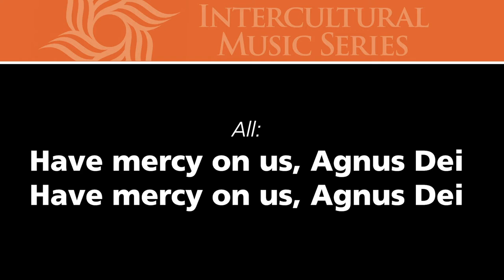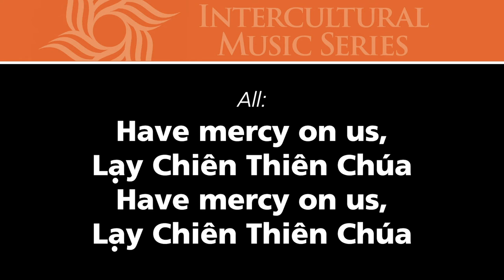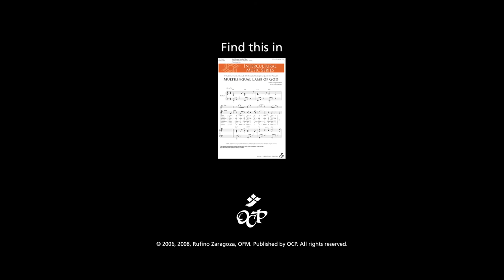Multilingual Lamb of God – Rufino Zaragoza, OFM [official lyric video]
This multilingual version of the "Lamb of God" from Rufino Zaragoza, OFM contains Latin, English, Filipino and Vietnamese — a great resource for the multilingual assembly.  (Spanish, Italian, French, and Indonesian are also available in the sheet music, but not included in this recording.)